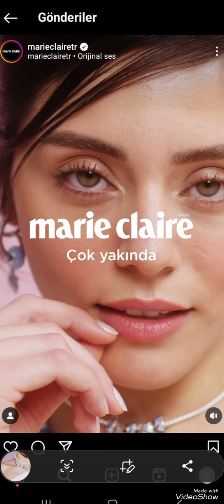Evet arkadaṣlar DÜNYACA ÜNLÜ ṢİRKET VE GÜZELLER GÜZELİ